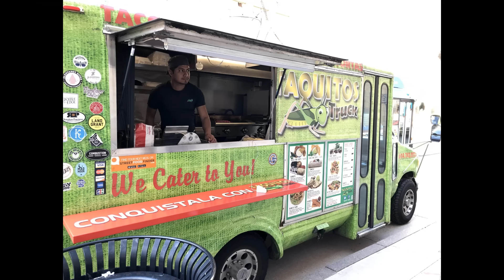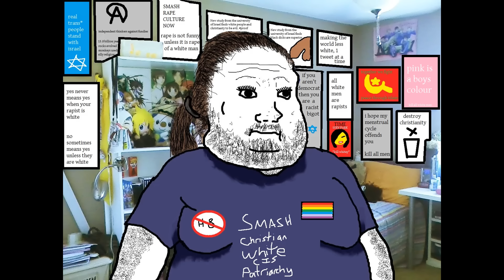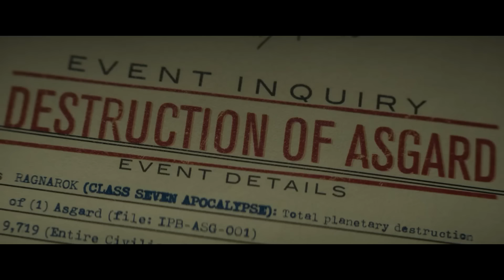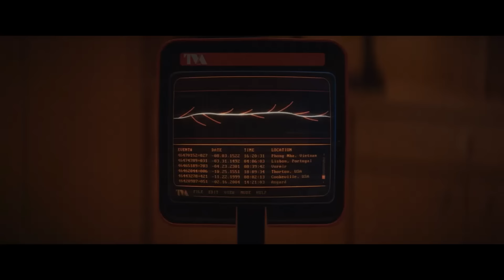Loki - Slow, Muddled and Badly Written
Loki, the latest MCU TV show, has turned out to be one of the weakest and most poorly written things Marvel has produced.